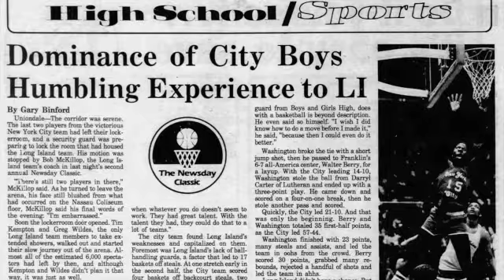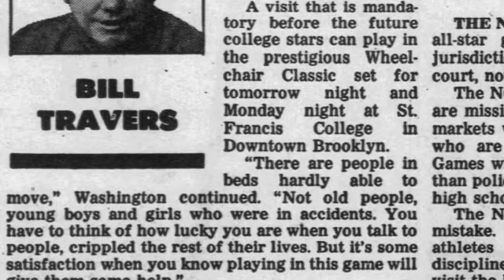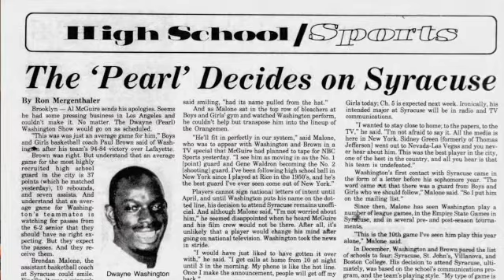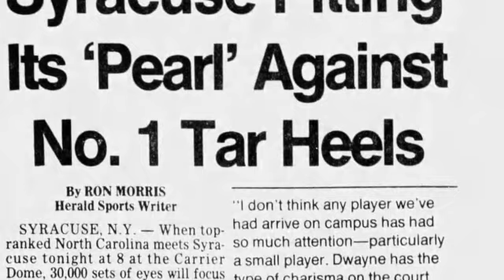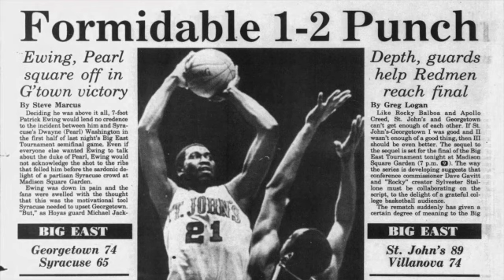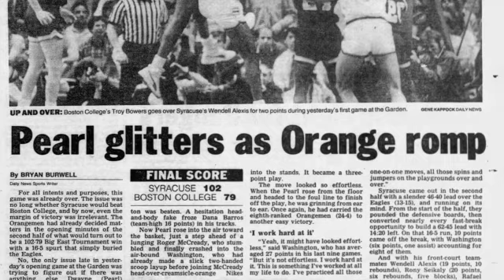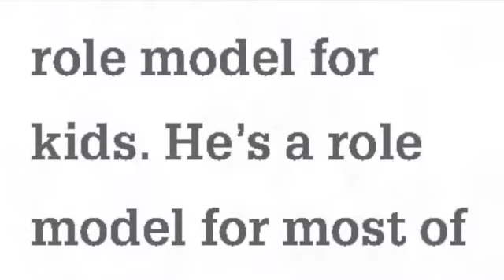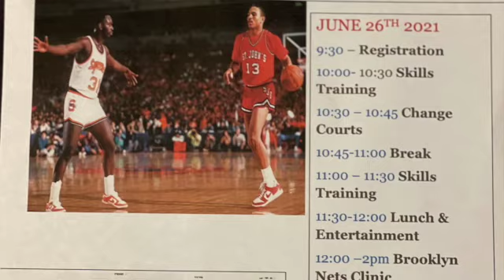Big East Rewind Zoomcast Episode 51: Remembering Syracuse Legend Pearl Washington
In this special episode of the Big East Rewind, we chat with Wendell Alexis, Elmer Anderson, Paul Brown, and Janie Bennett-Washington. We look back on Pearl's legendary basketball career on and off the court and the friendship and memories he shared with the four guests on this weeks episode.  Please note, donations can be made in memory of Pearl Washington to:

P.E.A.R.L. 31 Inc. Foundation
444 Thomas Boyland St.

Providing Education And Revitalizing Lives